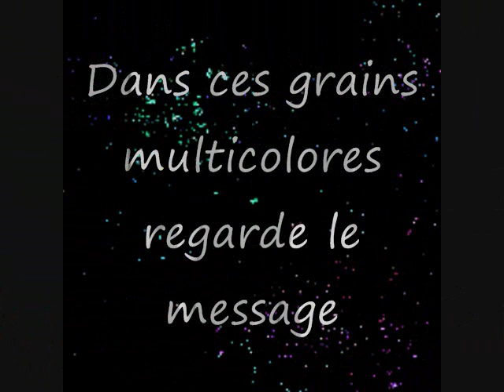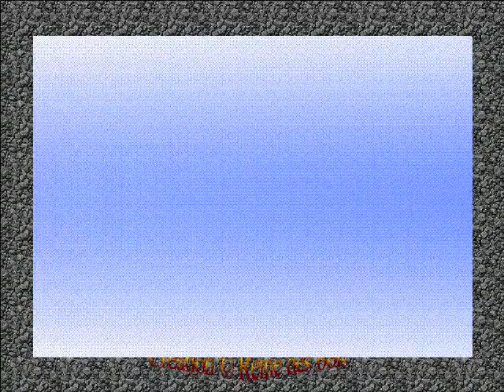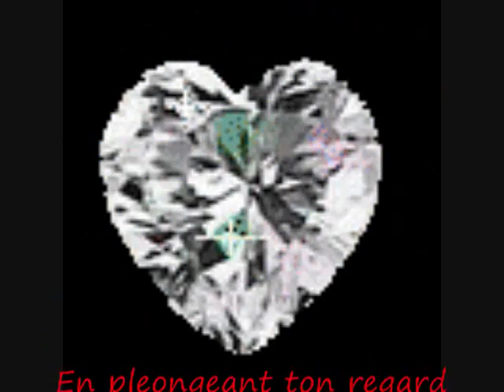Pendant 60 secondes Une pensée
Pendant 60 secondes
Une pensée,une prière bienveillante
pour envoyer à tes ami(E)s